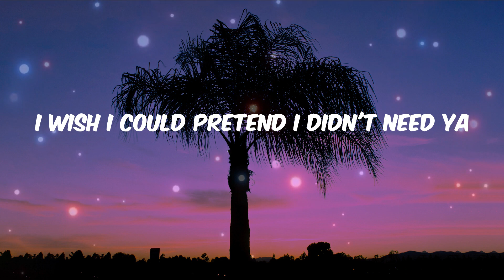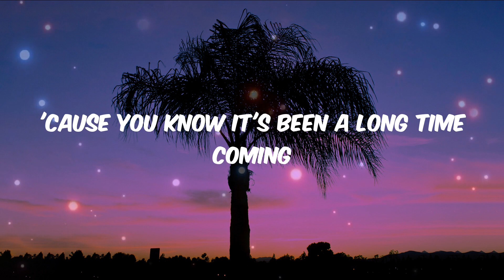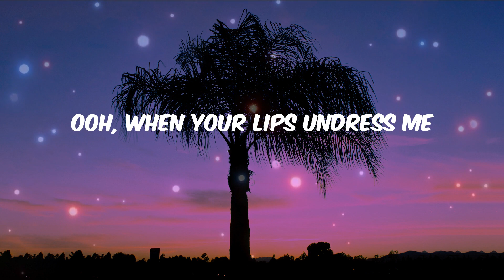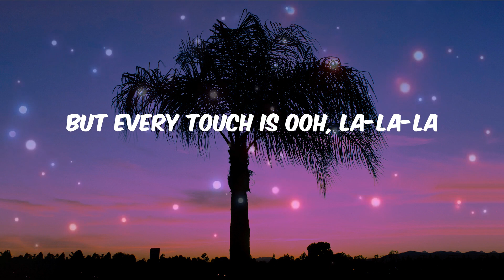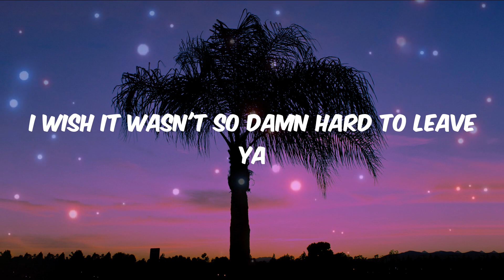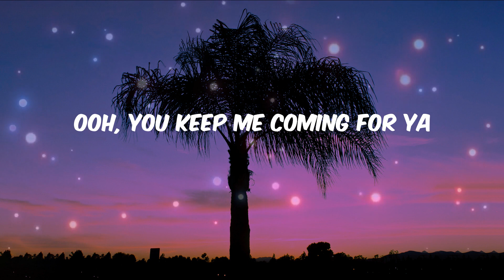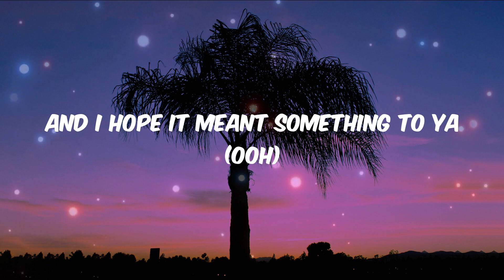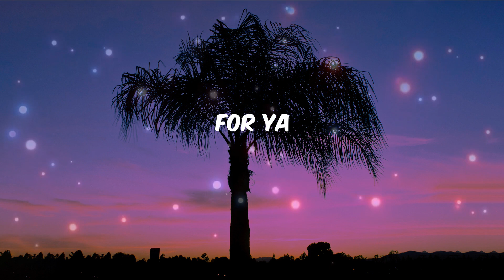Shawn Mendes - Señorita (Lyrics) | Calvin Harris, Dua Lipa, Ruth B., Ed Sheeran